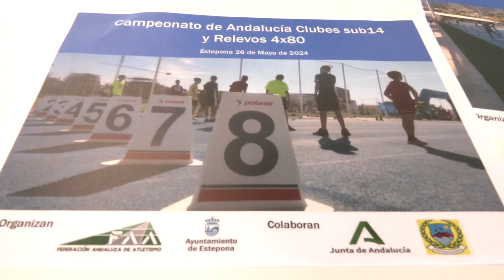El Estadio de Atletismo será sede de dos competiciones del más alto nivel andaluz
Estepona se prepara para albergar dos campeonatos de atletismo en los que se prevé una participación masiva de deportistas. El primero es el Campeonato Andaluz Sub 14, el 25 de mayo, y el 1 y 2 de junio el Campeonato de Andalucía Máster Aire Libre